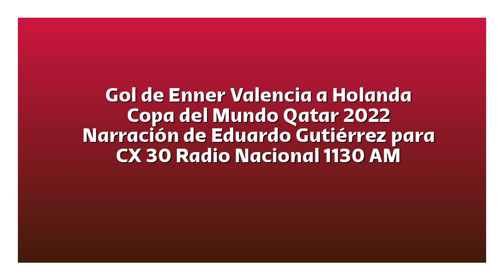Gol de Enner Valencia a Holanda (por Eduardo Gutiérrez)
Gol ecuatoriano, por Eduardo Gutiérrez junto a Daniel Ordóñez y Leandro Hernández para CX 30 Radio Nacional 1130 AM.